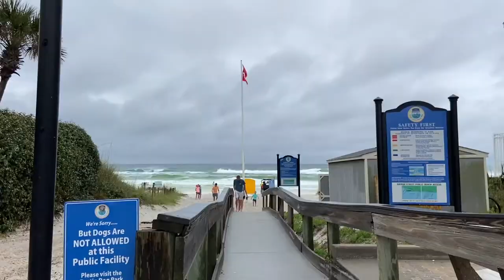Corona Spring Break 2020 VLOG